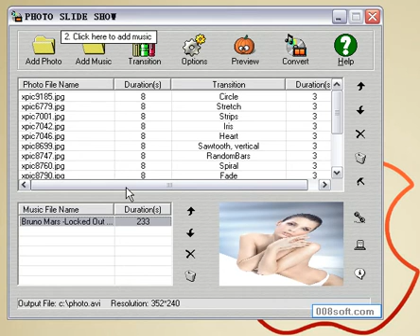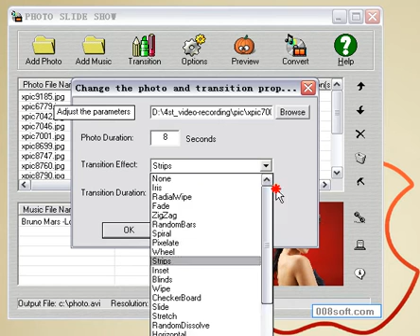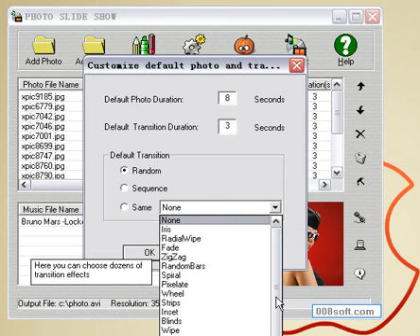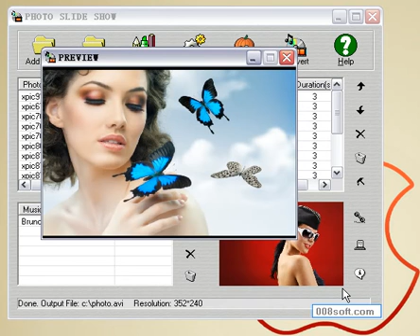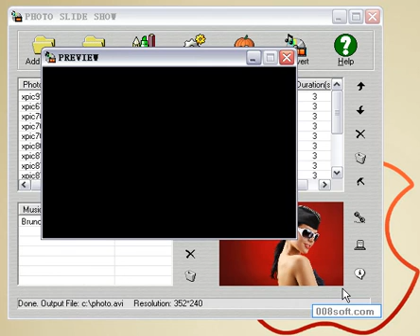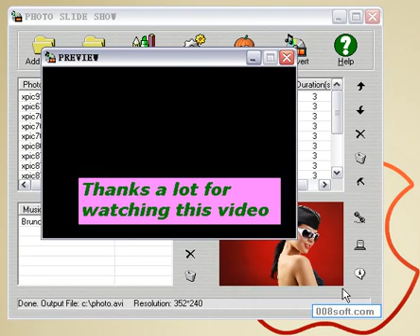jion/merge/combine jpg bmp gif png tif files to avi wmv mkv asf video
The video demonstrates how to join / merge / combine jpg jp0eg bmp gif png tif picture files to avi wmv mkv asf video. The tool also so can add music as background sound.